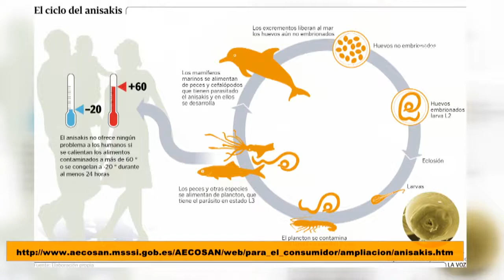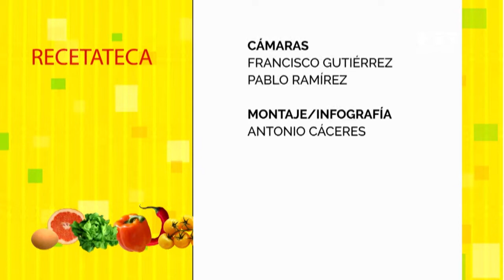«La recetateca: atún con espinacas a la crema»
Programa 53
Nuestro chef Juanjo Ruiz (La Salmoreteca) nos enseña a preparar un suculento atún con espinacas a la crema.